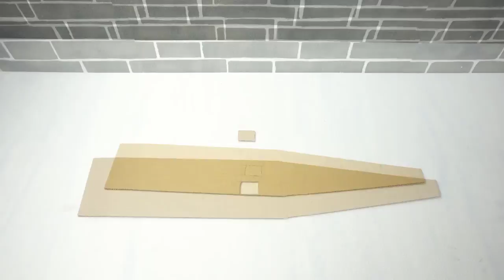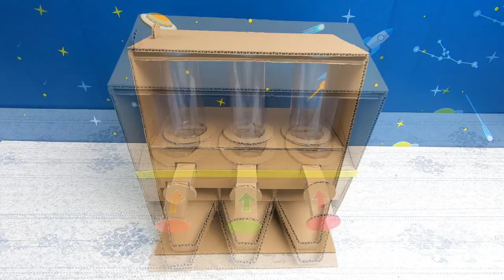Creative DIY Fun | Do It Yourself Cardboard #01 | Amazing Ideas 2020